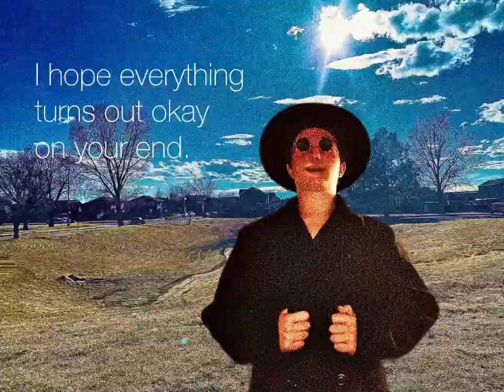friendly words.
a friendly man.